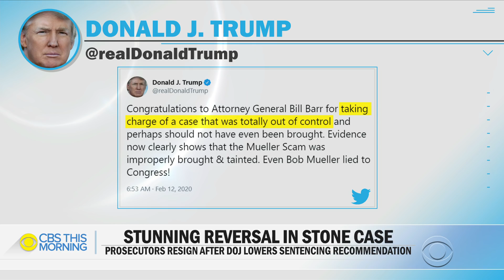Department of Justice reversal in Roger Stone case sparks outrage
A surprising reversal in the criminal case of President Trump's longtime ally Roger Stone has sparked outrage and accusations of interference. Four career prosecutors withdrew from Stone's case after the DOJ rejected their sentencing recommendation. Trump has strongly criticized the prosecutors in the past. Jeff Pegues reports on the latest reactions from within the Justice Department.